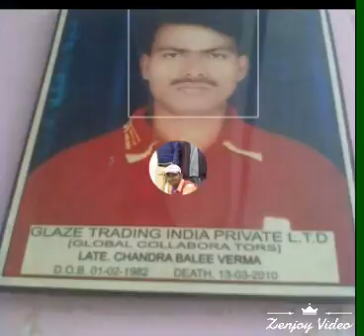M k t Thakur video(1)